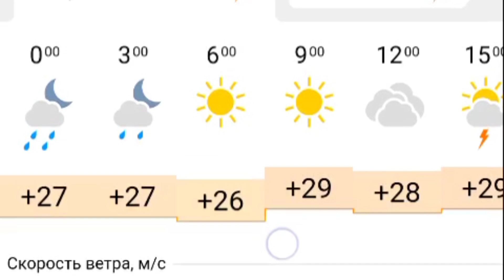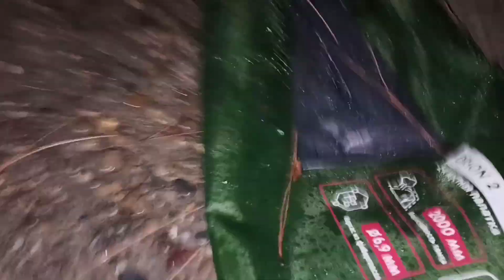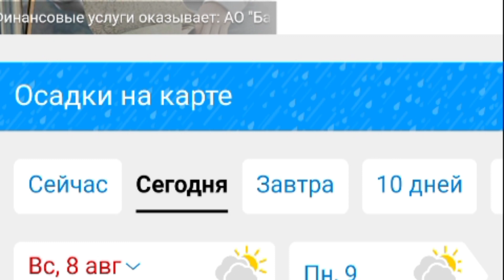Вот что бывает когда прогноз погоды обманывает. Гроза на море.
гроза на море. молнии на море. ночь в палатке в грозу.